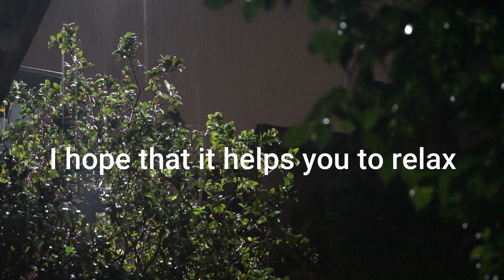Rain Sounds For a Good Night's Sleep -All Of People Fall Asleep Instantly When They Hear Rain ASMR..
Rain sounds for a good night's sleep -all of people fall asleep instantly when they hear rain & thunder at night, rain sound ASMR.
Try listening to this natural rain and loud thunder sound for 2-3 minutes, you will fall into a good sleep. The sound of natural rain combined with thunder is one of the natural sounds that help the brain relax very well, and make us sleep easier. Fall Asleep in Under 3 Minutes with Heavy Rain